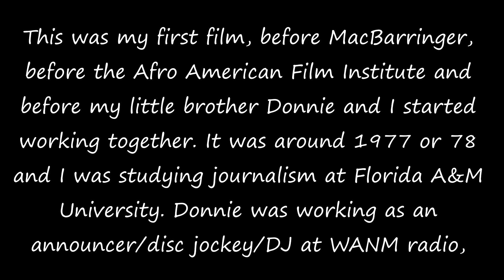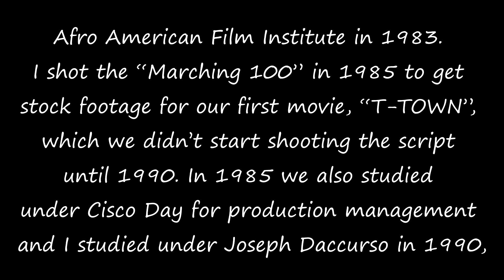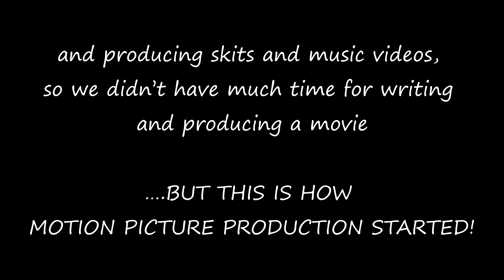Black History Month 1977 78 re edited 2024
First film of C. Edward Mack, made while studying journalism at Florida A&M University in 1977-78.